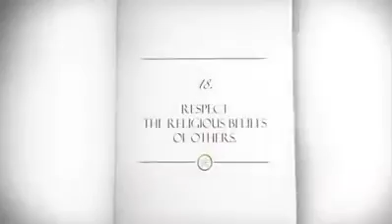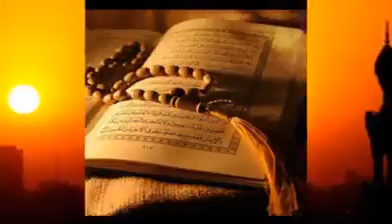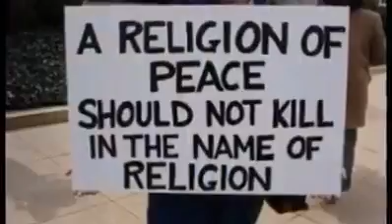Molana Tariq vidio(14)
Islamic vidio